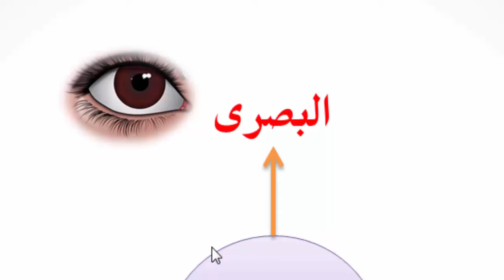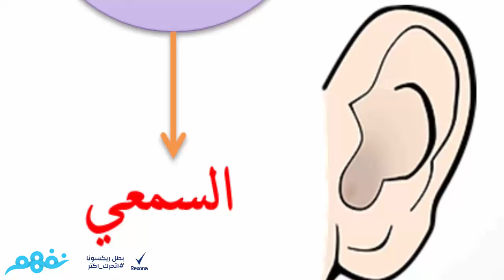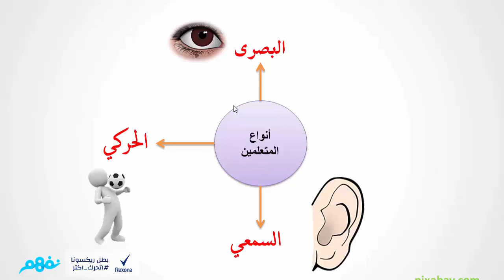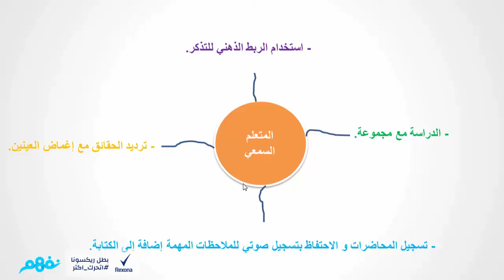مسابقة تعلم كيف تتعلم: أنواع المتعلمين | برعاية ريكسونا | موقع نفهم